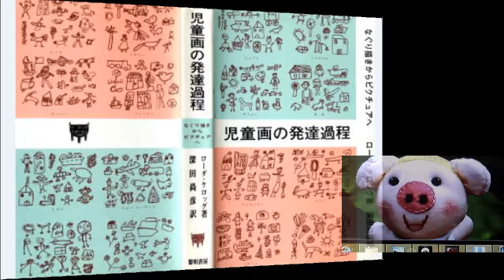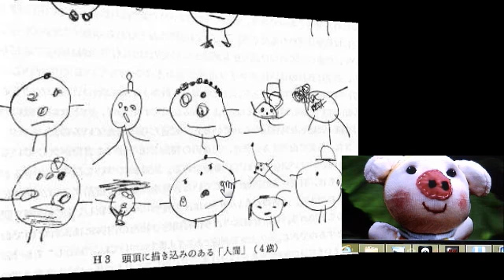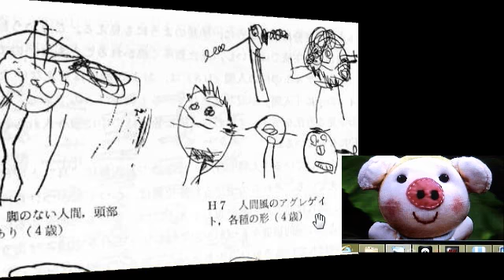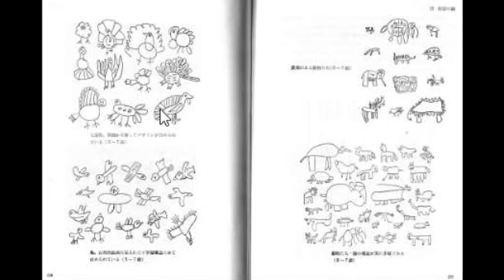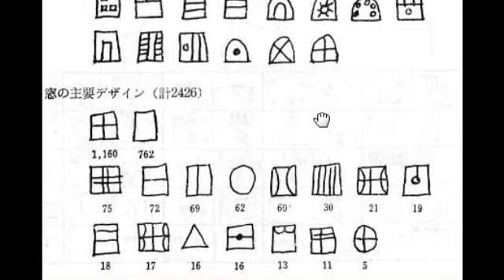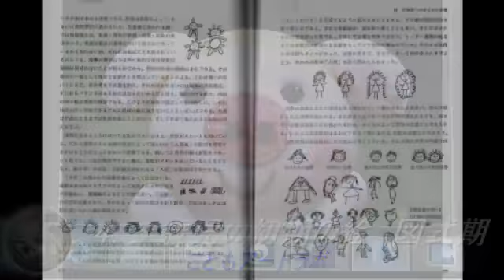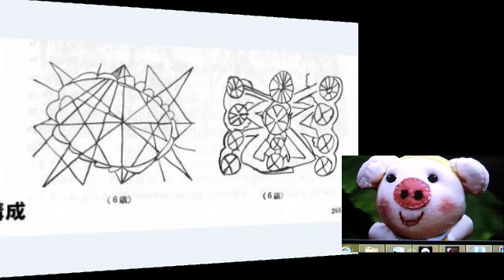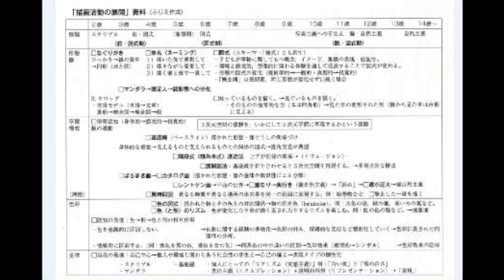４，５歳児の初期の絵 図式期 BY こどもアートラボ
４，５歳児の初期の絵　図式期　BY　こどもアートラボ

ローダ・ケログの集めた世界中の児童画　幼児画　乳児画から紹介

ローダ・ケログの児童画を集めたサイト

保育園・幼稚園のお絵かき　BYこどもアートラボ

こどもアートラボ

絵と工作の教室　こどもアートスタジオ

構成　　　　辻大地